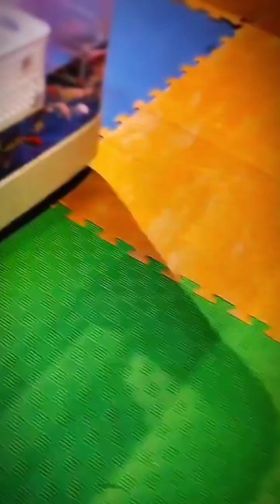jamuna future park | ocean joy park